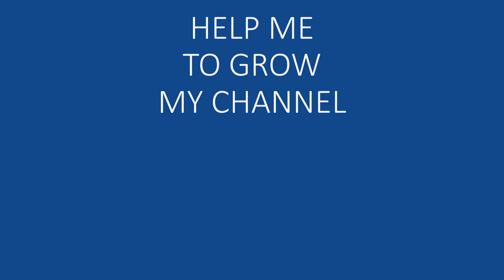kochi - munnar - vattavada - marayoor 12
(kochi to pukkattupady) (ernakulam to pukkattupady)
(pukkattupady to perumbavoor)
(kochi to perumbavoor) (ernakulam to perumbavoor)
(perumbavoor to kothamangalam)
(kochi to kothamangalam) (ernakulam to kothamangalam)
(kothamangalam to neriamangalam)
(kochi to neriamangalam) (ernakulam to neriamangalam)
(neriamangalam to munnar)
(kochi to munnar) (ernakulam to munnar)
(munnar to vattavada)
(kochi to vattavada) (ernakulam to vattavada)
(vattavada to munnar) (vattavada to marayur)
(kochi to marayur) (ernakulam to marayur)
(kochi to marayoor) (ernakulam to marayoor)
(perumbavoor to munnar)
(perumbavoor to kothamangalam)
(perumbavoor to vattavada)
(perumbavoor to marayur)
(perumbavoor to marayoor)
(perumbavoor to adimali)
(perumbavoor to adimaly)
(kothamangalam to munnar)
(kothamangalam to vattavada)
(kothamangalam to marayur)
(kothamangalam to marayoor)
(kothamangalam to adimali)
(kothamangalam to adimaly)
(adimali to munnar)
(adimaly to vattavada)
(adimaly to marayur)
(adimaly to marayoor)
(adimaly to kochi) (adimaly to ernakulam)
(adimaly to kothamangalam)
(adimaly to perumbavoor)
(munnar to vattavada) (munnar to marayur) (munnar to marayoor)
(vattavada to marayur) (vattavada to marayoor)
(pukkattupady to perumbavoor)
(perumbavoor to kothamangalam)
(kothamangalam to neriamangalam)
(neriamangalam to munnar)
(munnar to vattavada)
(perumbavoor to munnar)
(perumbavoor to kothamangalam)
(perumbavoor to vattavada)
(perumbavoor to marayur)
(perumbavoor to marayoor)
(perumbavoor to adimali)
(perumbavoor to adimaly)
(kothamangalam to munnar)
(kothamangalam to vattavada)
(kothamangalam to marayur)
(kothamangalam to marayoor)
(kothamangalam to adimali)
(kothamangalam to adimaly)
(adimali to munnar)
(adimaly to vattavada)
(adimaly to marayur)
(adimaly to marayoor)
(adimaly to kothamangalam)
(adimaly to perumbavoor)

COMPLETE VIDEOS IN THIS PLAYLIST WERE SHOT BEFORE APRIL 2023

This channel does not provide any supervision or guidelines and does not accept any responsibility for any injuries or damages.